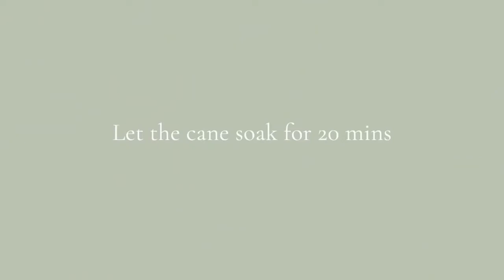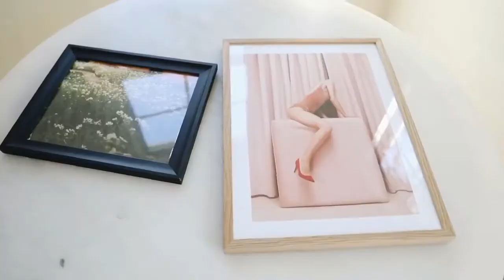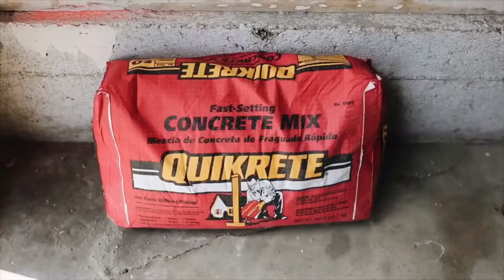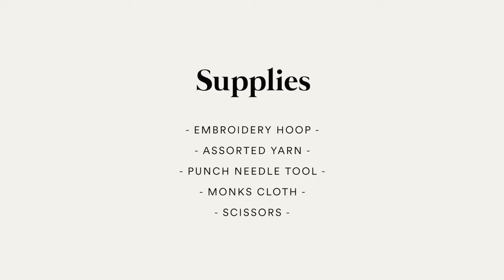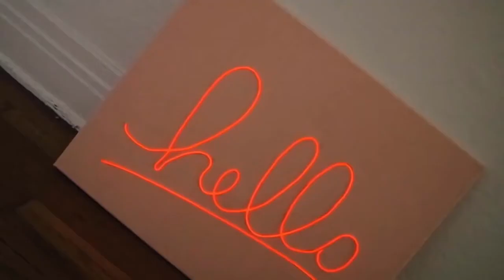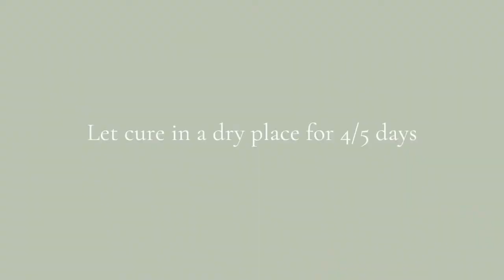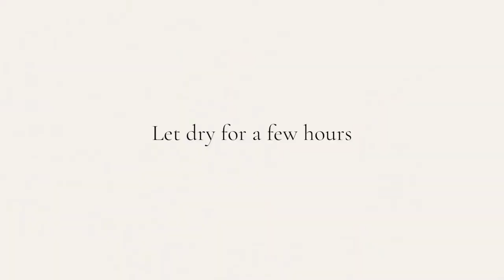DIY gegen Langeweile, 3.0, 10 Ideen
Heute zeigen wir euch den 3. Teil, 10 günstige und simple DIY Ideen gegen die Langeweile, die euer zu Hause gemütlich machen.

Zeitmarken:

00:04 Wanddesign

01:34 Bilder malen

02:34 Blumentöpfe selber machen

03:55 Lampe selber bauen

05:14 Bild sticken

06:29 Leiter selber bauen, Dekoleiter

07:22 Leuchtbild

08:41 Rustikale Schale

10:10 Schmuckhalter

11:00 Vasen dekorieren

Wir hoffen Euch hat das Video: DIY gegen Langeweile, 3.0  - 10 Ideen, gefallen.